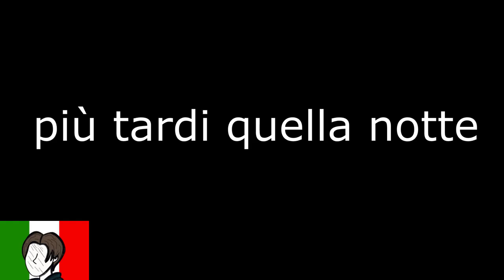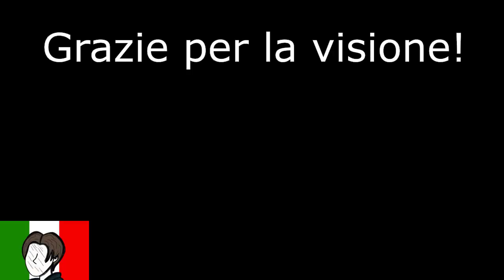Plays God of War Once | ITA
Creatore originale : @YaBoyRoshi

- Ruoli :
" Kratos " : @simofandub
" Atreus " : @gioblox23